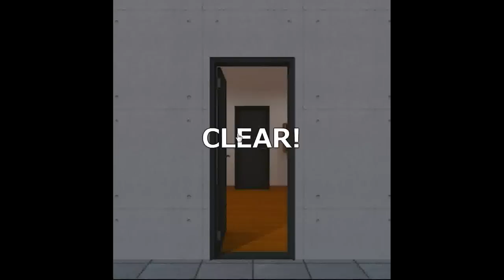Hottategoya's Escape from the Similar Rooms 18 Walkthrough